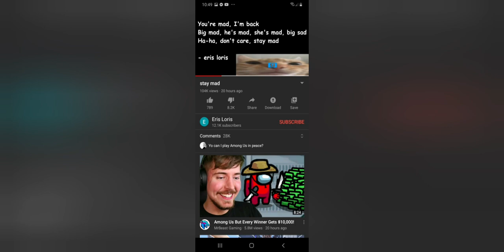Update 1 of eric lorris situation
Eric lorris, troll, hacker, idk

Sub i guess